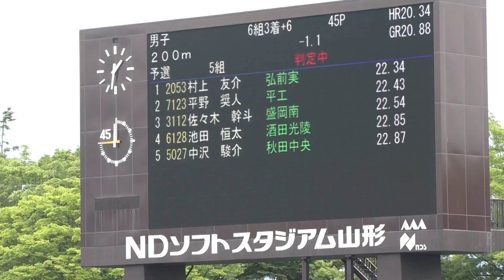2017 東北高校陸上 男子 200m 予選5組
2017年6月18日（平成29年）
第72回 東北高等学校陸上競技大会
男子 200m 予選5組

風:-1.1
1　　4　　村上　友介　　(3)　　青森　弘前実　　22.34　Q
2　　3　　平野　奨人　　(3)　　福島　平工　　　22.43　Q
3　　5　　佐々木　幹斗　(3)　　岩手　盛岡南　　22.54　Q
4　　8　　池田　恒太　　(3)　　山形　酒田光陵　22.85
5　　7　　中沢　駿介　　(3)　　秋田　秋田中央　22.87
　  　6　　佐藤　伸太郎　(2)　　宮城　仙台育英　 DNS